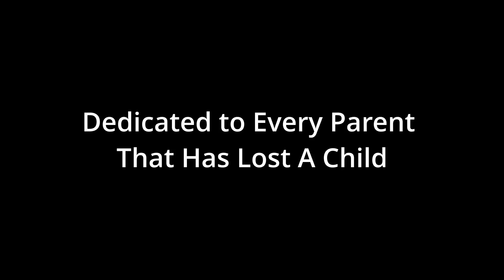Million Miles By Metafor | A Song Dedicated To Every Parent That Has Lost A Child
This is a song we wrote a while back that is dedicated to every parent that has lost a child. You go thorough so many different phases and so that is why the song is called Million Miles. Like Metafor has always done, we try to write in such a way where the meaning of the song can be taken several different ways. This one goes out to all the mommy's and daddy's out there missing their babies on the other side.

Video by Danish Hayat from Pexels